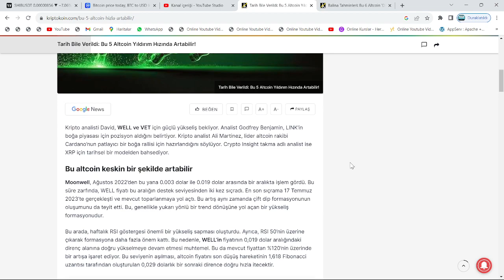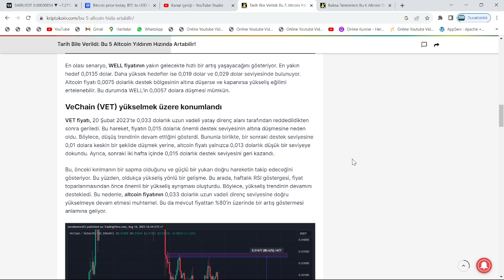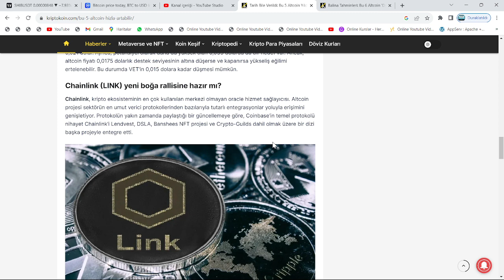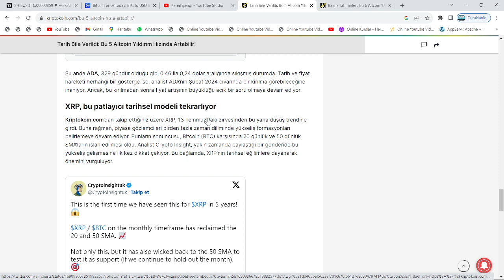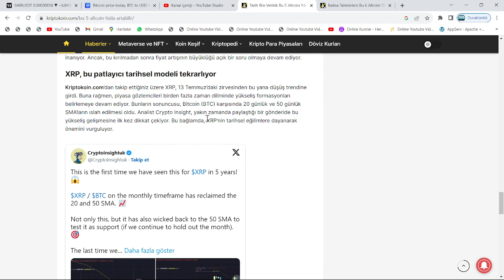BİNANCE RAPORU, RALLİ GELİYOR DEDİ: 30X YÜKSELİŞ BEKLENİYOR!🚀CARDANO ADA VE RİPPLE XRP ALAN İZLESİN🔥